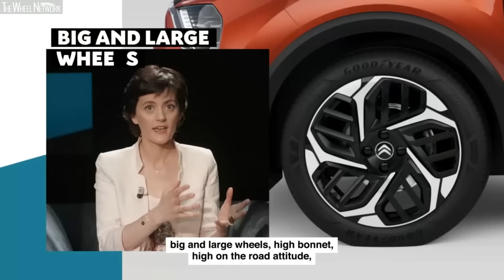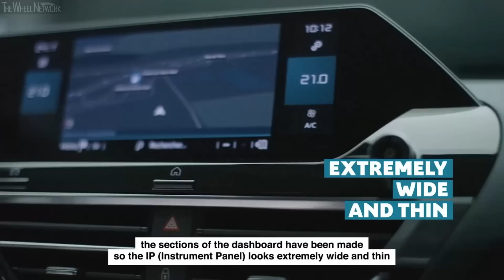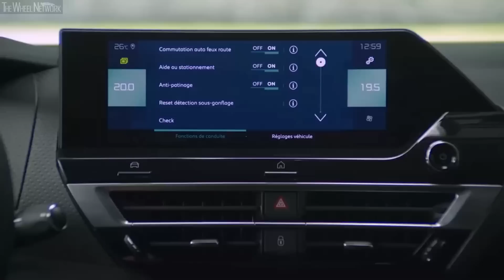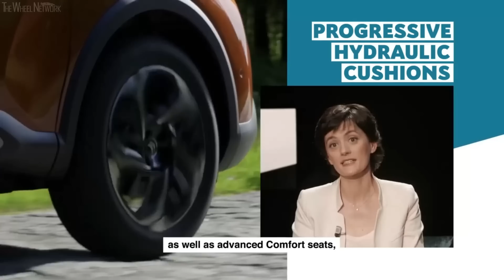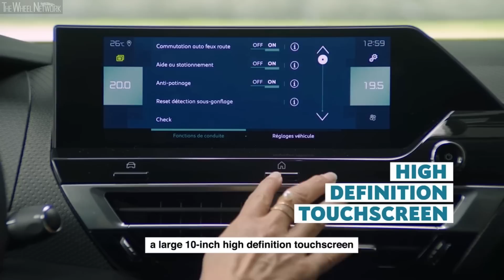The new Citroën C4 and ë-C4 EV World Premiere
Citroen C4 Main Specifications
-  Width: 1,800 mm / 2,032 mm mirrors extended / 1,834 mm mirrors folded
-  Height: 1,525 mm
-  Wheelbase: 2,670 mm
-  Wheel diameter: 690 mm
-  Turning circle: 10.9 m
-  Ground clearance: 156 mm
-  Boot volume: 380 l, up to 1,250 l
-  Loading sill height: 715 mm

New ë-C4 - 100% ëlectric:
▪ Power: 136 hp (100 kW)
▪ Battery: High Voltage 400 V Li-Ion 50 kWh
▪ Torque: 260 Nm
▪ Range: 350 km - WLTP cycle
▪ Maximum speed: 150 km/h
▪ 0-100 km/h: 9.7 seconds (sport mode)
- Charging time:
▪ 100 kW public charging station: battery recharged to 80% in 30 min, i.e. 10 km/min
▪ 32 A Wall Box: between 5 hours (three-phase with the optional 11 kW charger) and 7 hours 30 min (single-phase)
▪ Domestic socket: between 15 hours (high-power socket) and more than 24 hours (standard socket)